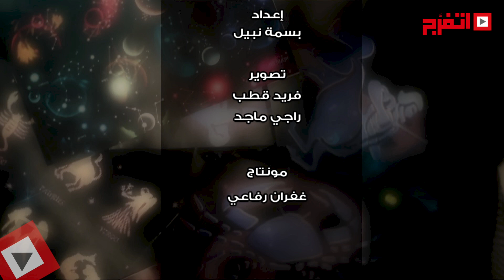اتفرج | حظك والأبراج : توقعات الأبراج اليوم الثلاثاء 12 سبتمبر 2017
حظك والأبراج : توقعات الأبراج اليوم الثلاثاء 12 سبتمبر 2017
"اتفرج".. عملك برنامج خاص عن الأبراج، ممكن من خلال دقائق بسيطة، تتعرف على حظك اليوم وتعرف حالتك العاطفية وموقفك المهني.. ما تنساش تشوف الحلقة، وكمان ممكن نتفاعل معاك، وتقولنا أنت برج إيه، علشان نقولك من اللى متوافق معاك. ونوعدك هتشوفها كل يوم.